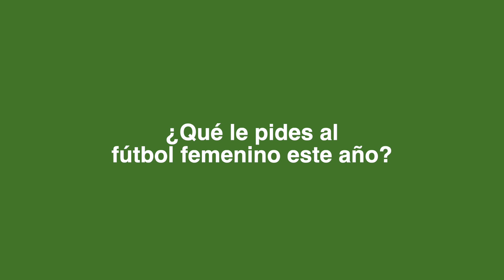Los sueños de las futbolistas en 2019